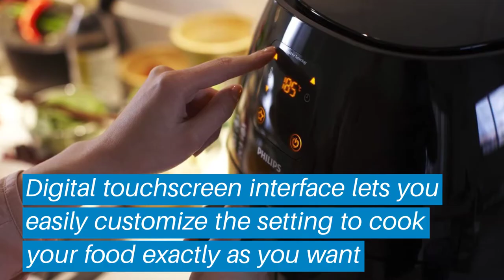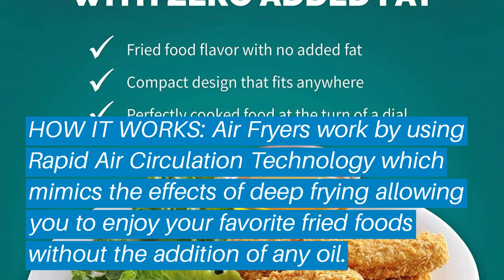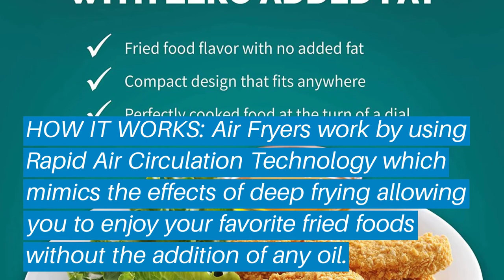Top 5 Best Air Fryer: Best Air Fryer Reviews | Top Best Air Fryer (Buying Guide)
✅ Are you Thinking to purchase the best Air Fryer? This video will help exactly which are the best budget Best Air Fryer on the market today.

⬇️Click to Show More⬇️

Philips HD9641
Philips HD9240
T-fal ActiFry
Avalon Bay Air Fryer
GoWISE USA 5.8

Don’t miss this in-depth review of the best Air Fryers for the money, and enjoy your first or new Best Air Fryers buying.